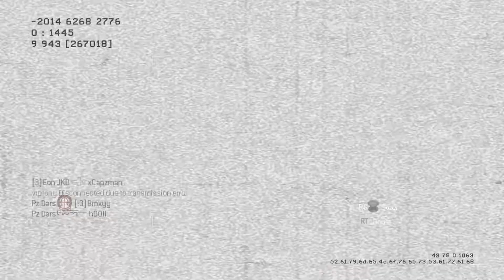(MW2) ROAD TO 100 KILLS EPISODE 3 l GROUND WAR HIGHRISE DOMINATION (81-35) l BigBodyHarris (XBOX)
We got another episode on my conquest for 100 kills on video. This time we have an off stream video of a game on highrise where I did pretty well, but still not hitting my goal. This could've been another opportunity at the goal, even with an exceptional start. Fell off towards the middle and end, sadly. I'll still keep going though. If you want to see me play this live, tune into my livestreams on twitch!